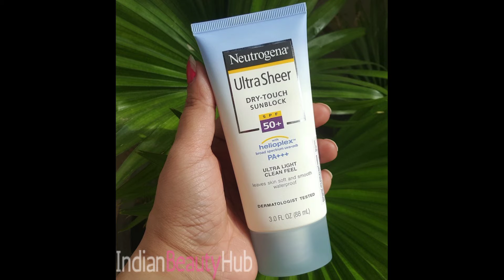Best Sunscreens In India For Oily And Dry Skin 🌞🏖️😃girlslifestyle